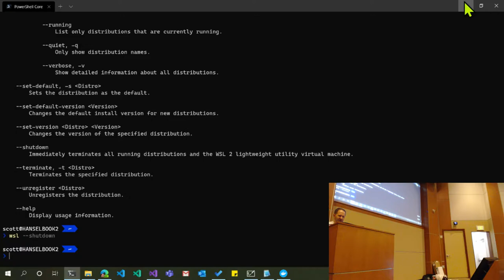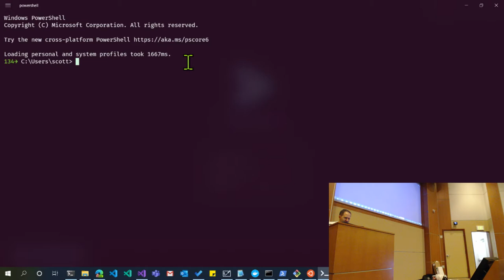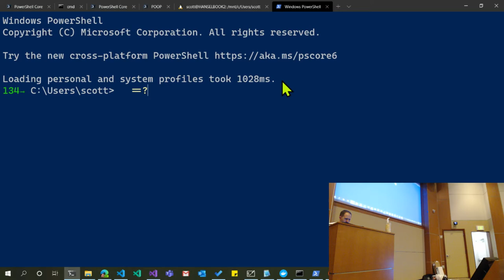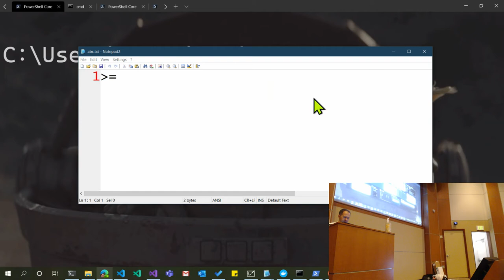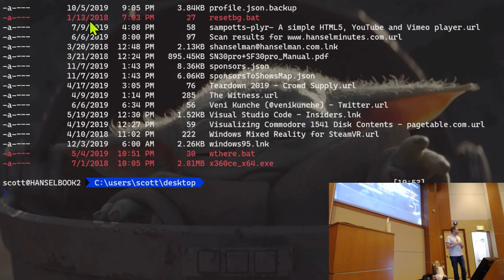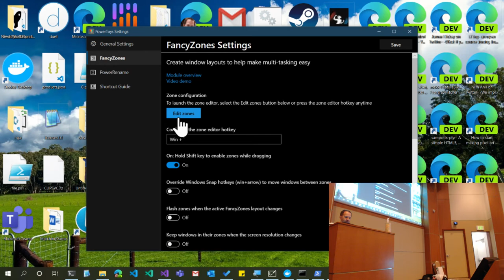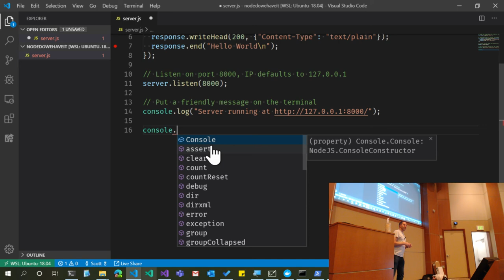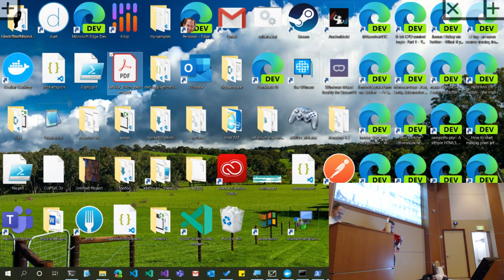Scott Hanselman and the PADNUG Holiday Party!